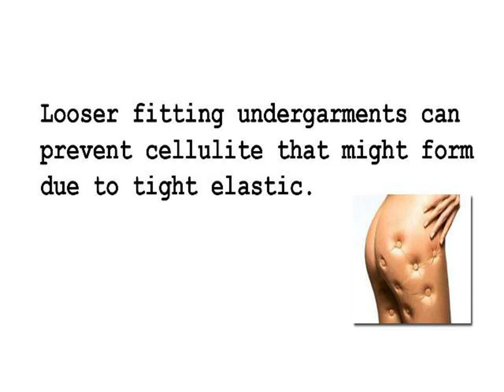Ultrasound For Cellulite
The most important step women who are concerned about cellulite can take to reduce and prevent its appearance, is to eat a healthy, well balanced diet that is low in fat. Women who do this from an early age, and maintain such a diet, are shown to have far less problems with cellulite than women who do not. Exercise helps to keep the body toned and promotes good circulation, another key step in fighting cellulite.

The intake of vitamins such as vitamins E, C, and A, go a long way in combating the appearance of stretch marks because they increase the vitality of your skin.

INCOMING SEARCH TERMS:
cellulite treatment montreal - cellulite treatment singapore - surgery cellulite - remove cellulite thighs - cellulite machine - coffee and cellulite - revitol cellulite reviews - cellulite creams reviews - cellulite shapewear